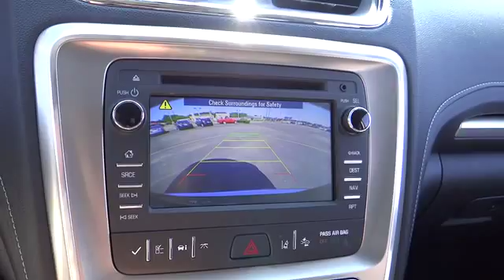2015 GMC Acadia For Sale Columbus, Zanesville, Newark, OH Coughlin Newark NM1776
2015 GMC Acadia
2015 GMC Acadia AWD 4dr Denali - Stock#: NM1776 - VIN#: 1GKKVTKD6FJ366645